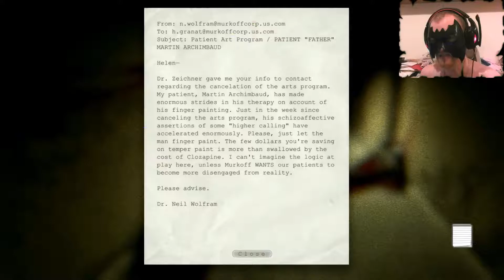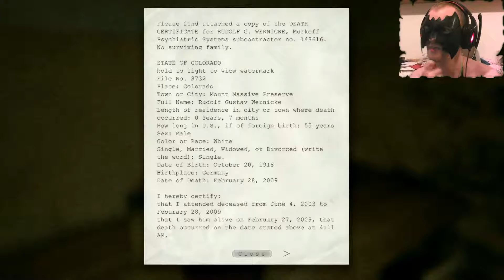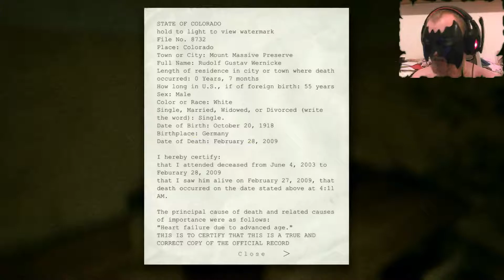Outlast part 4 - The Naked Brothers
Found a fully functioning laptop hard drive which I wasn't using so slapped that sucker into my PC (good thing about SATA HDDs, laptop drives can be used in desktops much easier than old IDE/PATA drives) and the video renders GREAT!

Only problem, I met some NAKED GUYS who saw my ass as candy.  Well, one did.  The other wanted my liver.